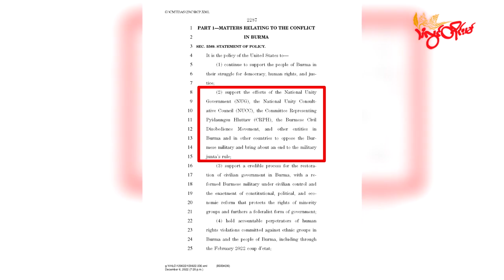TLT Tv||- လေကြောင်းရန်အတွက် ကြိုတင်ပြင်ဆင်ဖို့ CDM လေတပ်အရာရှိတွေ သတိပေး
အာဏာသိမ်း စစ်ကောင်စီက အဆင့်မြင့် တိုက်ခိုက်ရေးလေယာဉ်တွေကို တရားဝင်ထုတ်ပြလာတဲ့အတွက် တိုက်ပွဲအတွင်း လေကြောင်းတိုက်ခိုက်မှုတွေကို ပိုမိုအသုံးပြုလာနိုင်တာကြောင့် ကြိုတင်ပြင်ဆင်သင့်တယ်လို့ CDM လေတပ်အရာရှိတွေက သံလွင်တိုင်းမ်ကို ပြောပါတယ်။